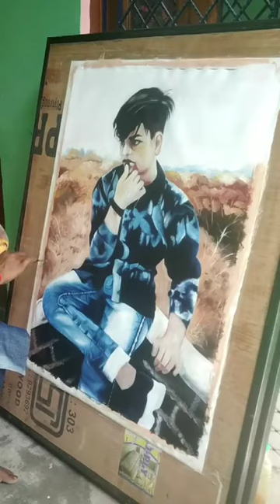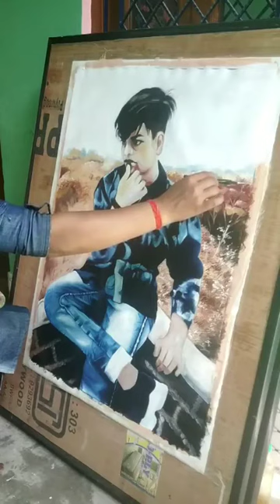Handsome Boy painting Artist Pradeep Hema Rajput Auraiya 8534950559